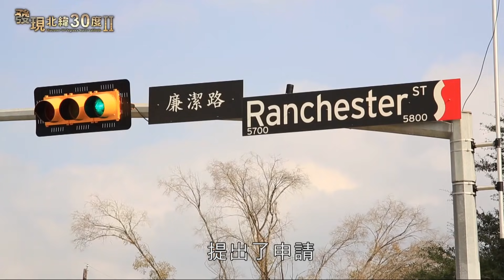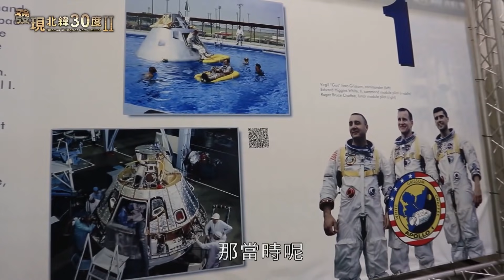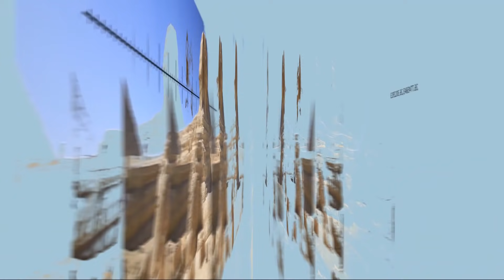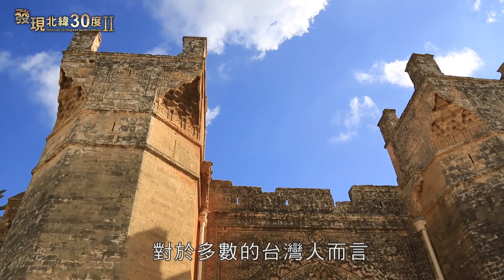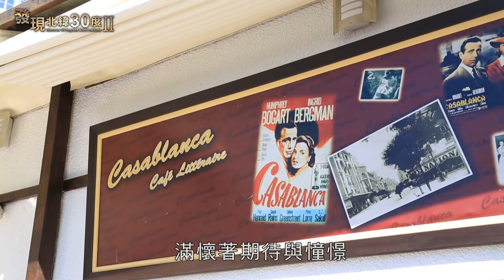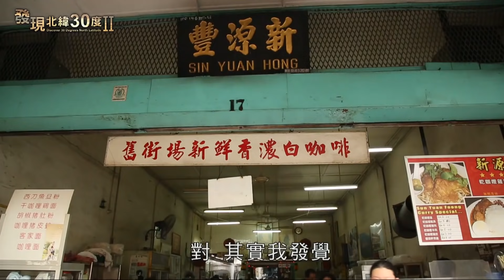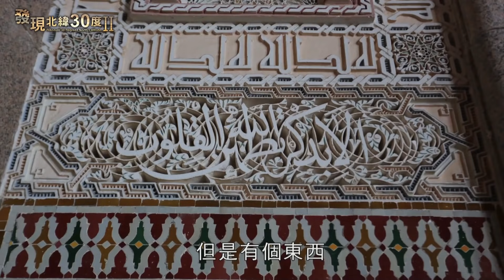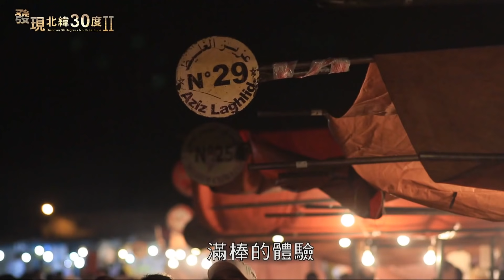【美國】NASA太空總署一窺火箭發射！德州歷史逾百年牛仔牧場｜廖科溢《發現北緯30度》｜第二季EP11 完整版@asiatravel-tv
廖科溢｜發現北緯30度｜第二季｜第十一集｜美國 休士頓、摩洛哥｜喬治牧場歷史公園、牛仔餐廳、赫曼公園、墨西哥灣、太空總署、卡薩布蘭加、哈桑二世清真寺、馬拉喀什夜市

我們將帶著觀眾朋友繼續發現德州
探訪歷史超過百年的牛仔牧場
品嚐口味最道地的牛仔餐
來到地球上最接近外太空的地方NASA太空總署
一窺火箭發射器的全貌
與歷代的太空人們做最親密的接觸
飛越大西洋，前進摩洛哥
在北非的白色天堂CASABLANCA體驗電影情節中的熱情與浪漫
深入馬拉喀什的大市集搜奇探秘
所有的精彩內容，都在今天的發現北緯三十度。